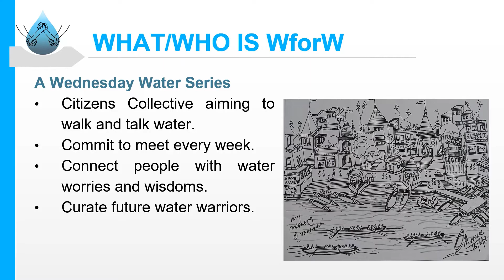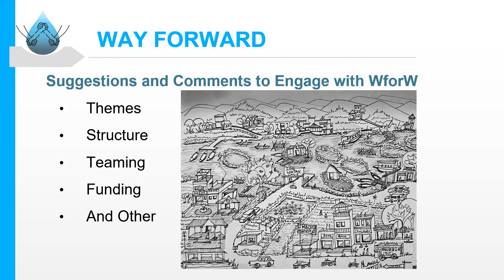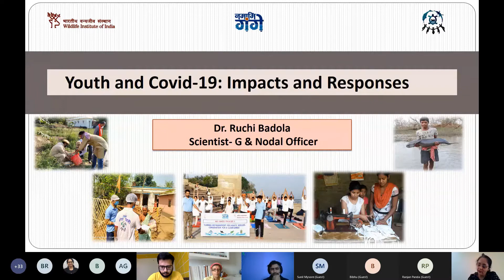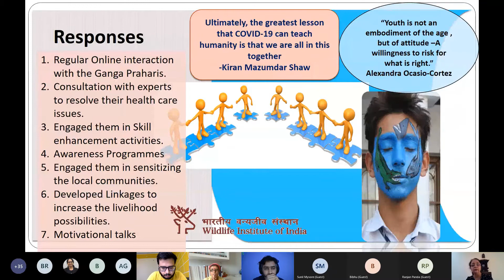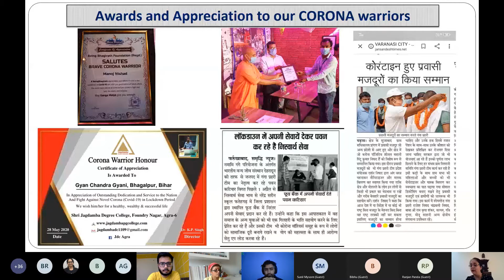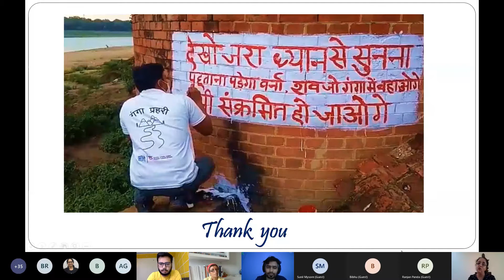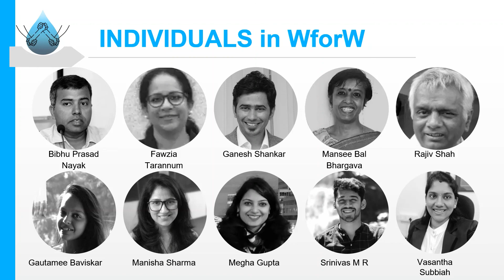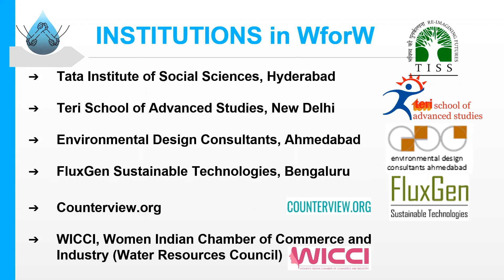Wednesdays.for.Water. 26.05.2021. Water and Youth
Wednesdays.for.Water discussion on the role of youth perception, preference, and participation in the water conservation and management. Ranjan Panda, Ruchi Badola and Sunil Mysore are the Speakers with Shivam Singh as Discussant. The session is moderated by Ganesh Shankar.